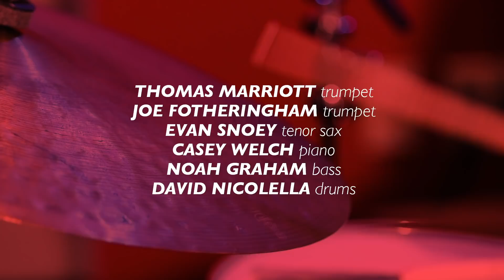Ballard High School | School Of Jazz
With one of the area's finest trumpet players acting as mentor, the all-star ensemble from Ballard High School's award-winning jazz program proved that these young musicians belong in any conversation about the northwest's finest teenage jazz bands.

Songs:
1) Juicy Lucy (Horace Silver)
2) God Bless the Child (Billie Holiday)
3) Yes And No (Wayne Shorter)

Musicians:
Evan Snoey - tenor saxophone
Joe Fotheringham - trumpet
Casey Welch - piano
Noah Graham - bass
David Nicolella - drums
Thomas Marriott - trumpet/mentor

Audio:
John Kessler

24/7 JAZZ RADIO!

KNKX Public Radio broadcasts from Seattle & Tacoma, Washington.